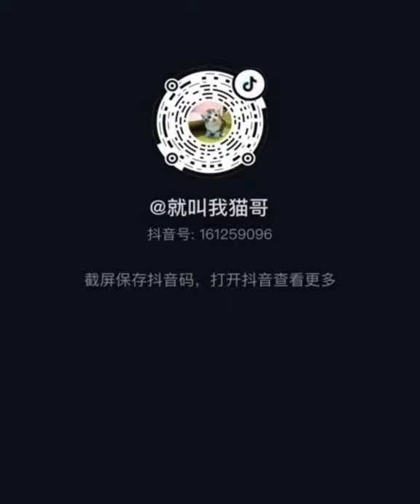Cute little Kitty 😻😻😻🥰